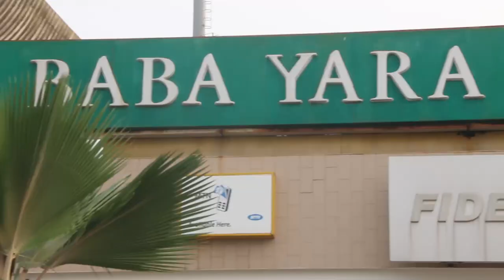Asante Kotoko vs Zesco FC bragging right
kotoko bragging right on HSTV